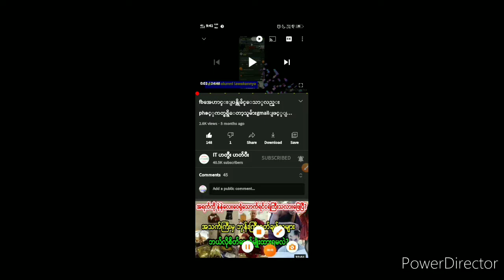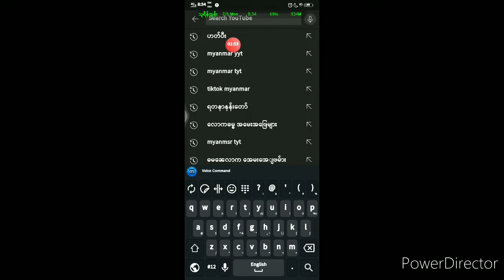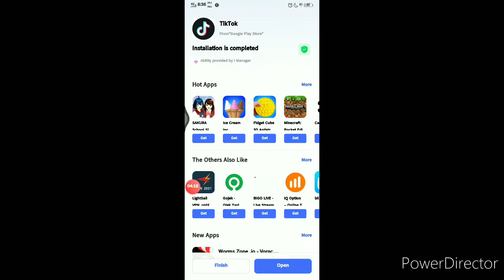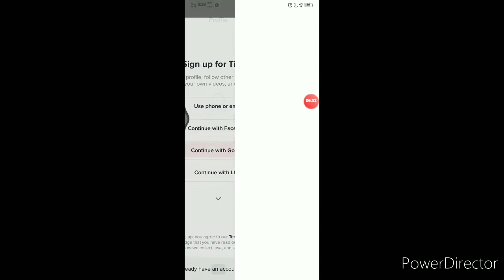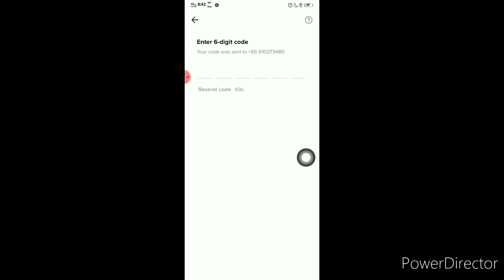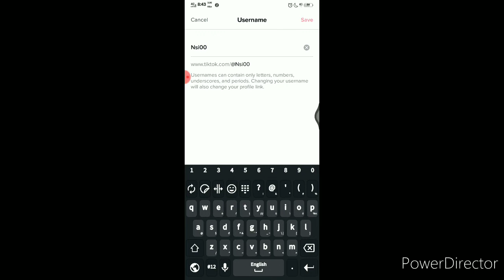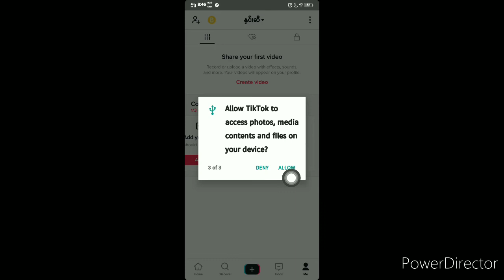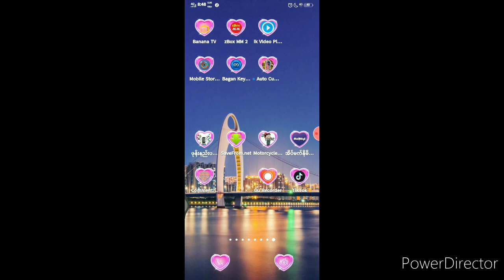tiktok အေကာင္လြယ္ကူစြာဖြင့္ယူနည္းtiktok အကောင်လွယ်ကူစွာဖွင့်ယူနည်း